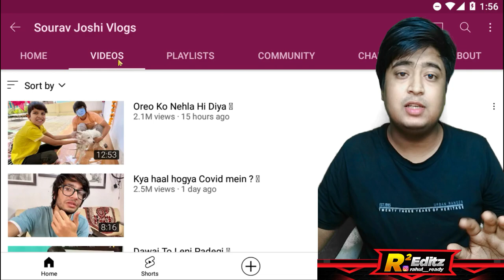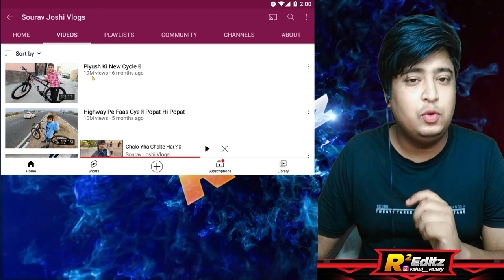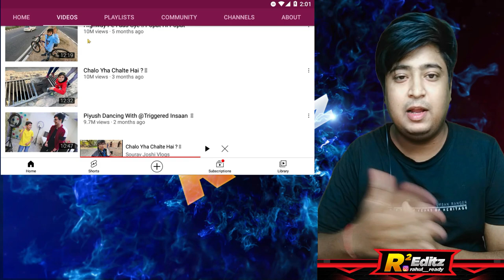Piyush Joshi Video 10 Million Views Complete / Sourav Joshi Vlogs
Comment what type of video you want next ,tips, tricks,

sourav joshi today's video
sourav joshi 1st vloog
sourav joshi
Piyush Joshi
Sahil Joshi
Oreo